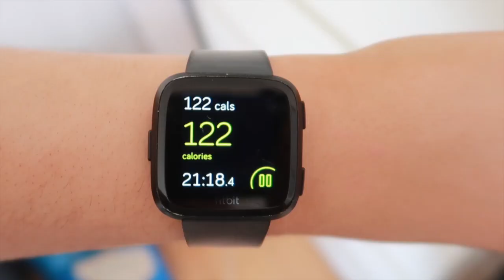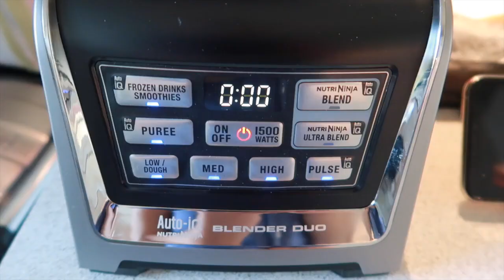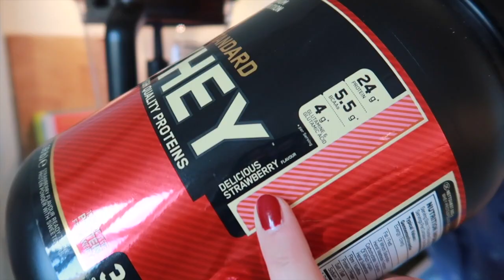HJEMMETRÆNING, ÅBNER PAKKER & CHEAT MEAL | vlog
▼▼ ÅBEN FOR MERE INFO ▼▼

Jeg håber, at i alle sammen har det godt trods omstændighederne i verden. Hvis ikke du har det godt, så husk at du aldrig er alene! Sender dig en MASSE kærlighed!

BUSINESSKONTAKT

KAMERA OG REDIGERING